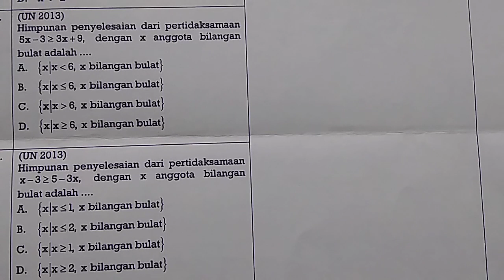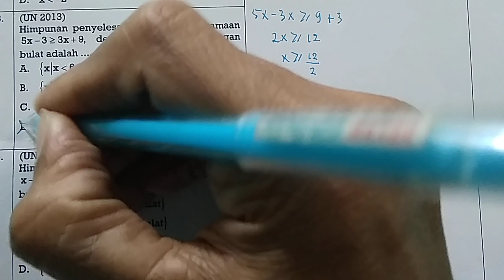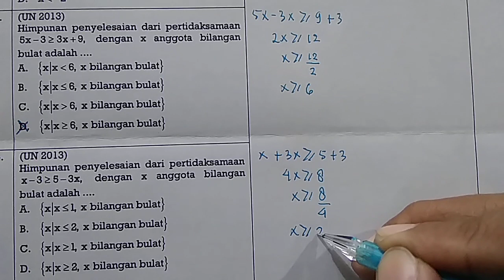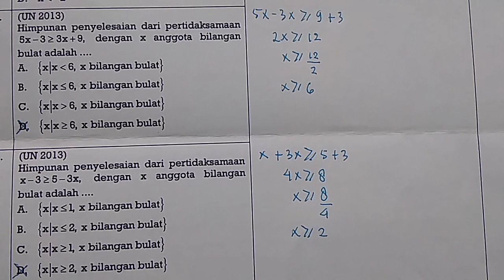pertidaksamaan satu variabel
pembahasan pertidaksamaan satu variabel semoga bisa membantu siswa dalam pembelajaran. jangan lupa subsribe like komen dan share demi perbaikan channel kakak. Salam sukses bersama kak Dodo. terima kasih